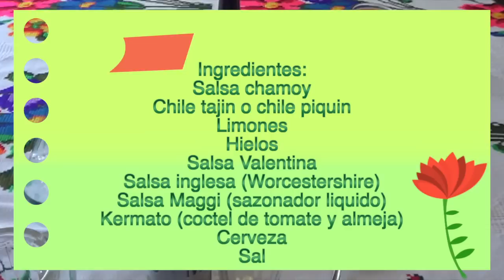Ricas micheladas receta, todo un éxito en las fiestas!! - La receta de la abuelita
Aquí te dejo una receta de unas ricas micheladas, espero que te guste

INGREDIENTES:
Salsa chamoy
chile tajen o piquin
limones
hielos
salsa valentina
salsa inglesa (worcestershire)
salsa maggi (sazonador liquido)
kermati (coctel de tomate y almeja)
cerveza
sal

Ingredientes:
Salsa chamoy
Chile tajin o chile piquin
Limones
Hielos
Salsa Valentina
Salsa inglesa (Worcestershire)
Kermato (coctel de tomate y almeja)
Cerveza
Sal